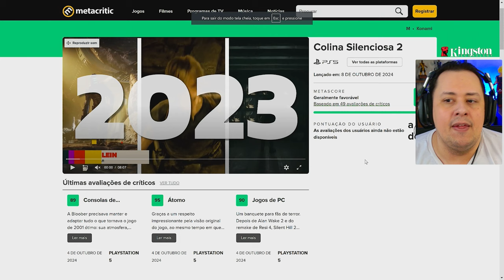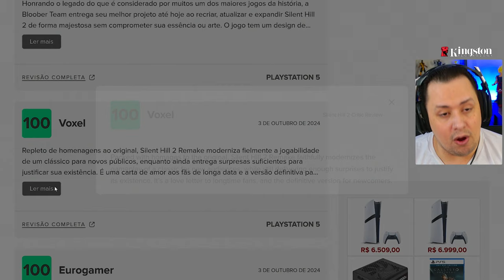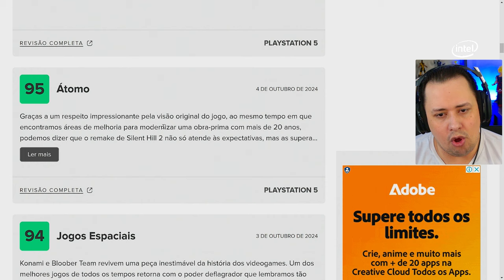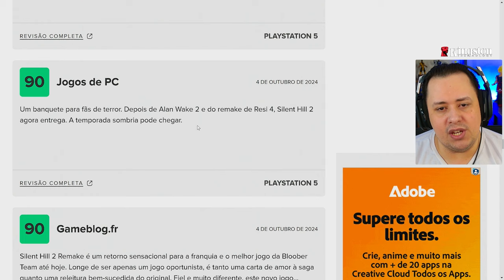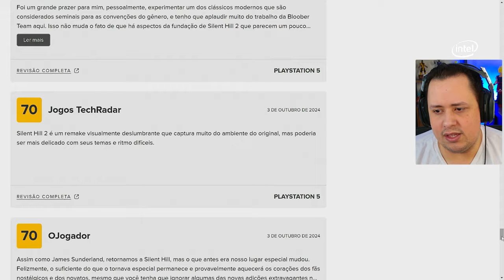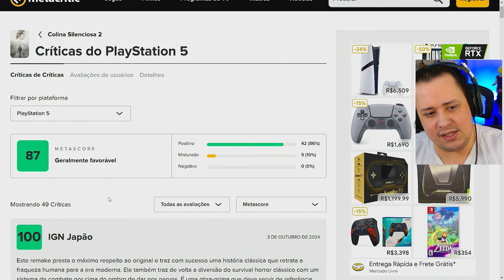SUCESSO? Saíram as NOTAS e NOVO TRAILER TENEBROSO de SILENT HILL 2 REMAKE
Nosso PC Gamer:
Proc: Intel Core i7 14700k 3.4Ghz (Fornecido pela  @Intel )
Mobo: MSI Pro Z790-P WIFI (Fornecida pela  @Intel )
Microfone: HYPERX QuadCast
SSD: TeamGroup T-Force Delta 500gb
Fonte: Corsair TX850 W